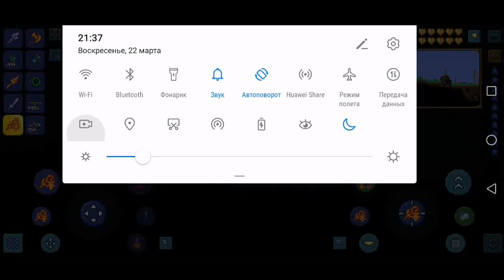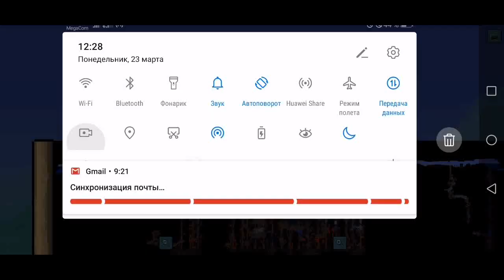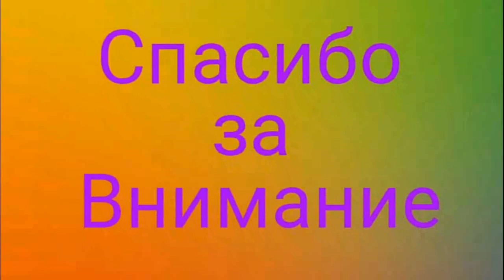Что будет если заразить весь мир террарии? Что скажет дриада? Заражаем мир террарии багрянцем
Всё таки я смог заразить мир на 98%.скорее всего это баг, но было приятно😉. Дриада по прежнему пишет, что дела сильно испорчены

Всем привет, это мир описания!

Партнёр Welcam или Тимик, его прошлый канал взломали📢

Обращайтесь в мой инстаграмм по ссылке вверху.
Группа(сообщество) ВК
🎮EmMaPpLeR.kg#9326
 Мой дискорд
Мирлиз
Другие видео:
Рубрика подрывашкин